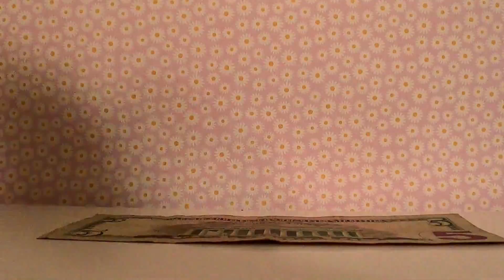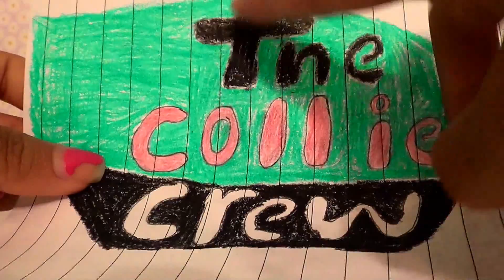Mail-Time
WELCOME TO MAIL-TIME! That's what I'm re-naming it lol. And if you didnt notice, I renamed all of them already. Wooooo. well There was more mail than this, but this is only part one I guess. The next one will be uploaded right after this.
ALL MAIL WAS SENT OUT EARLIER TODAY.
૮  ˘͈ ᵕ˘͈ ა૮ ˘͈ᵕ ˘͈  ა
stay in touch with me!:

૮  ´͈ ᗜ `͈ ა♡
help me thrive with content creating!: